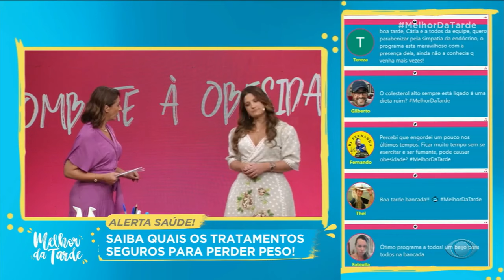Aconteceu na Semana | Catia diz que salvou Mamma Bruschetta da morte | Melhor da Tarde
Catia Fonseca relembrou quando Mamma Bruschetta precisou ser socorrida com urgência ao tomar refrigerante escondido após uma cirurgia.